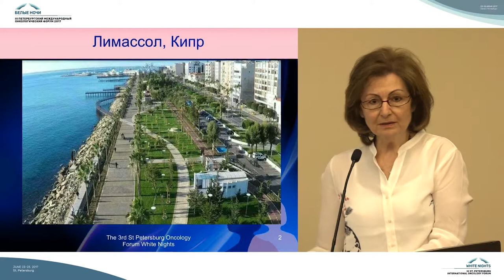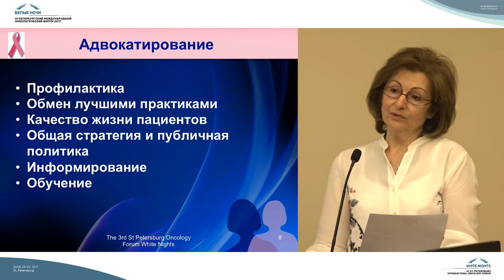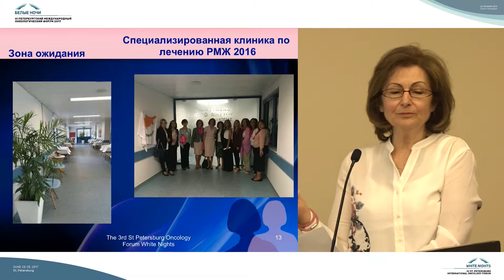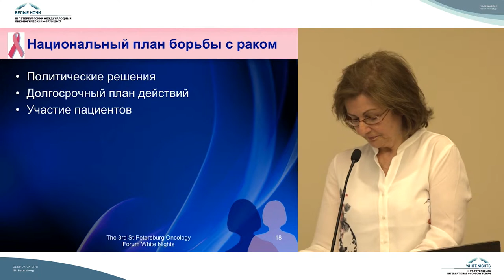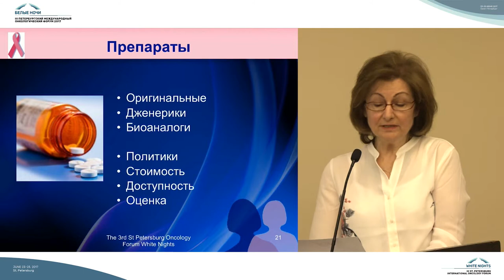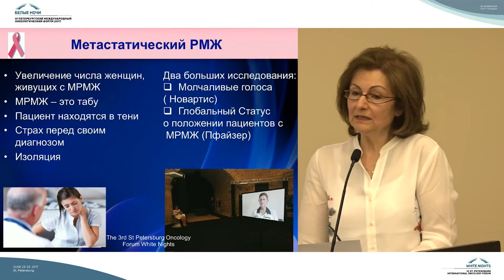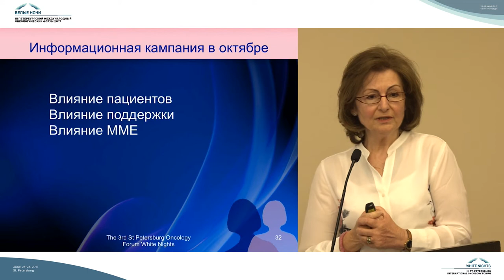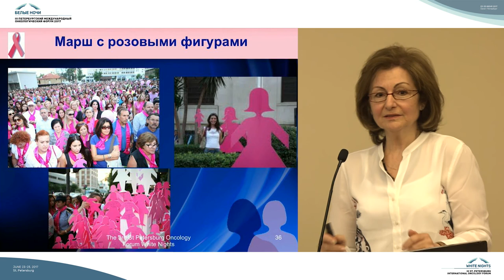Европа Донна и рак молочной железы: адвокатирование и приоритеты пациентов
Evi Papadopoulos (Никосия, Кипр)